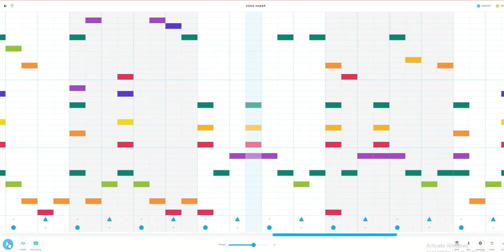BILLIE JEAN | Chrome Music Lab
Using Google Song Maker